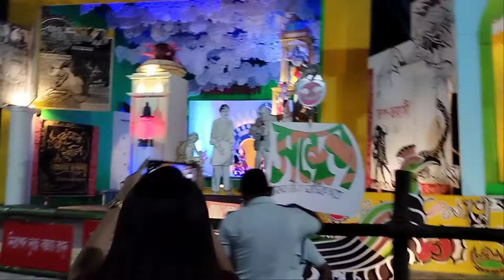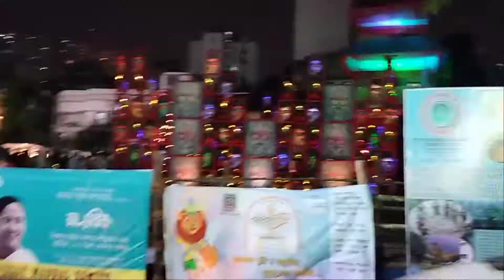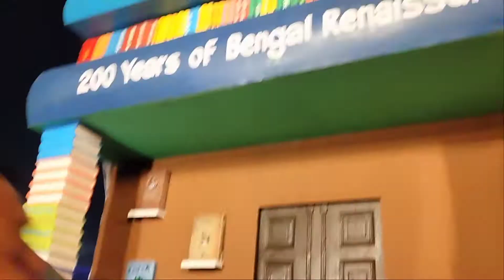Shubho Maha Shasti | Durga Puja on Maha Shasti | শুভ মহাষষ্ঠী | শুভ মহাষষ্ঠী তে দূর্গা পূজা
Please watch Durga Puja on MahaShasti. MahaShasti Puja marks the start of Durga Puja and is celebrated with all enthusiasm and happiness. Dhak, Shonkh, Ullu Dhwani, Ghanta all auspisious sounds are made to welcome Ma Durga.

No copyrights intended. The music in this video is not owned by me.